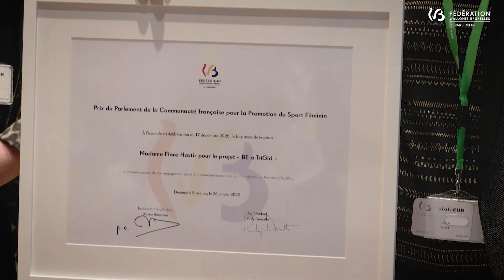Remise du Prix pour la Promotion du Sport Féminin 2022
Flore Hastir, lauréate du prix pour la promotion du Sport féminin 2022
du Parlement de la Fédération Wallonie-Bruxelles

Quelques jours après la journée internationale du Sport féminin, le Parlement de la Fédération Wallonie-Bruxelles a remis son prix pour la Promotion du Sport féminin à Mme Flore Hastir, en reconnaissance de son engagement dans le projet Be A TriGirl visant à encourager la pratique du triathlon par les femmes et des filles.

Le prix lui a été remis à l'occasion d'une cérémonie officielle en séance plénière du Parlement, mercredi 26 janvier.

Après avoir constaté que le triathlon reflétait l’image d’un sport insurmontable pour de nombreuses femmes, Madame Hastir a lancé le projet « Be A TriGirl » en collaboration avec son club Tri-Tra-Raid Seraing.

Vingt huit dames ont répondu à l’appel lancé par Flore Hastir fin mars 2021. À force d'entraînement, de persévérance, de ténacité mais surtout d'esprit d’équipe, vingt trois d’entre elles ont bouclé le Triathlon Sprint de Bütgenbach, en juillet 2021.

Comme l’a indiqué Mme Hastir à la tribune du Parlement : « en ayant fait ma propre expérience et en échangeant avec mon entourage, j’ai pris conscience que de nombreuses femmes connaissaient des problèmes dans l’approche du triathlon : conciliation avec la vie familiale et professionnelle, freins financiers, équipements, représentation féminine faible, mentalités, manque de confiance, sous médiatisation. Bref, triste constat : peu de femmes dans les clubs, peu de femmes sur les courses, peu de femmes dans les instances décisionnelles. J’ai eu envie de changer ça et d’encourager la gente féminine sur cette voie, d’où la naissance du projet Be A TriGirl ».

Mme Hastir a souhaité remercier la ligue de triathlon francophone et Optimal training pour leur soutien.

Selon les mots du Président du Parlement de la Fédération Wallonie-Bruxelles, M. Rudy Demotte, « notre société a besoin de modèles tels que Mme Hastir pour déconstruire les préjugés et les normes culturelles de la féminité et, ainsi aider les filles et les femmes à devenir qui elles veulent. »